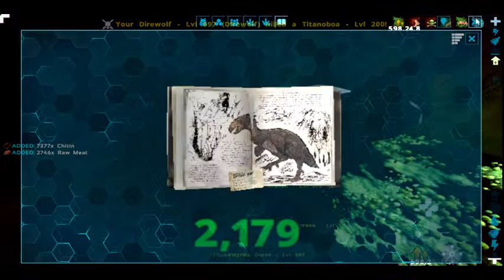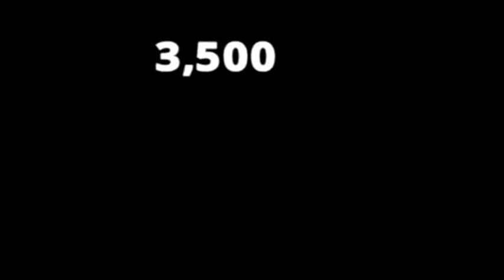ARK SURVIVAL EVOLVED |PVE SERIES| #003 | IN HINDI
★ Social Links ★

लव लाइफ गेमिंग#Lovelifegaming#CELESTIAL#GRIFFIN

TAGS TO IGNORE
ark live india,
ark live stream india,
ark stream india,
ark stream india,
ark survival stream india,
ark survival evolved stream india,
ark india live,
ark survival hindi live,
ark survival india,
ark survival evolved india live,
ark genesis part 2,
ark gen part 2,
ark live stream hindi,
ark survival evolved,
ark survival evolved genesis part 2,
ark survival mods mobile,
ark modded survival ep 1,
love life gaming,